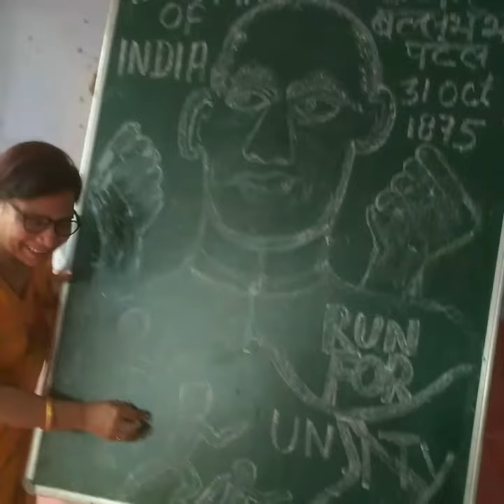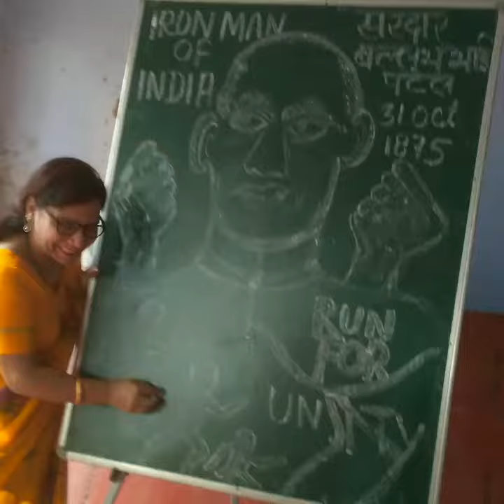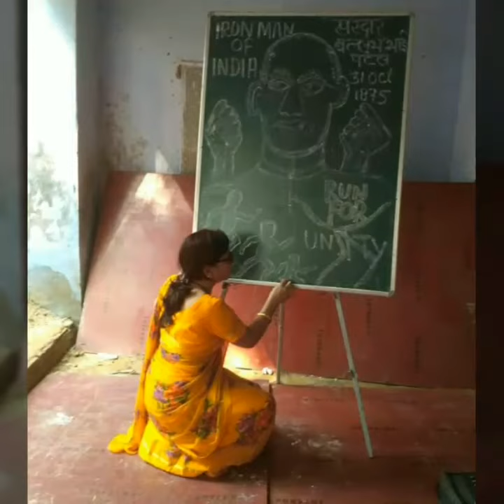Lauh purush Bllabh bhai patel jaynti in Ggps Hathin